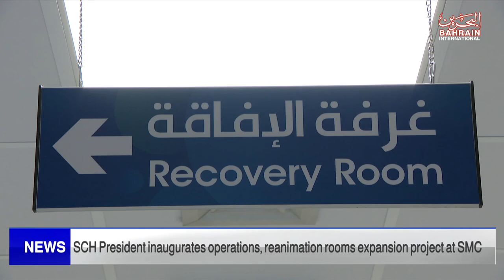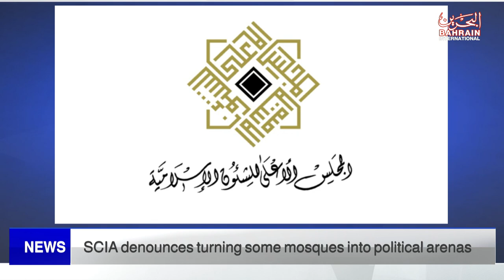BAHRAIN NEWS CENTER : ENGLISH NEWS 05-06-2023